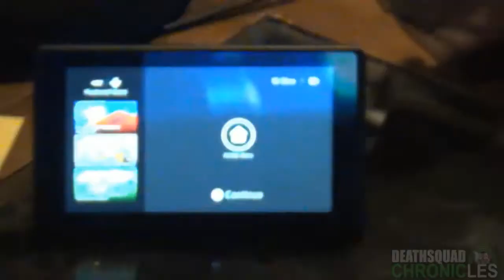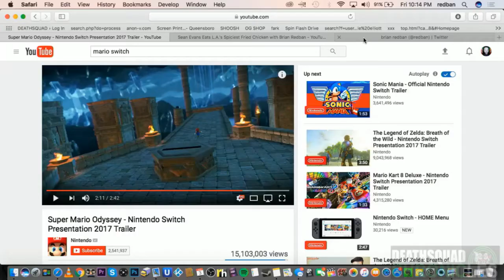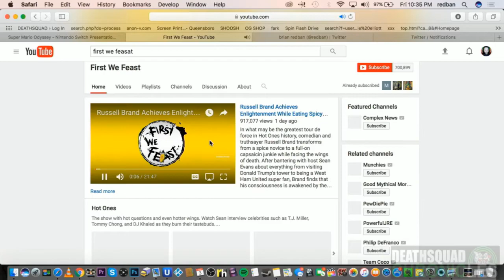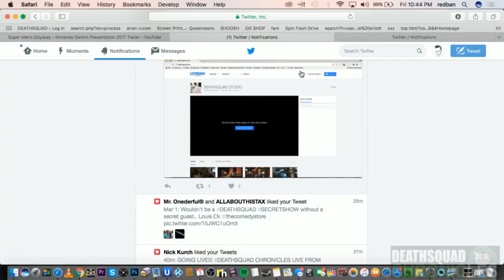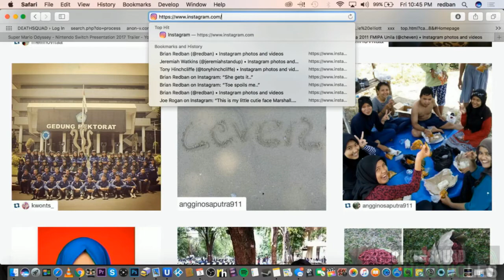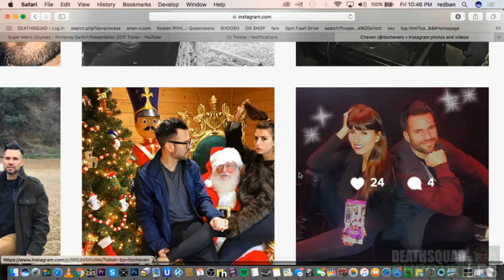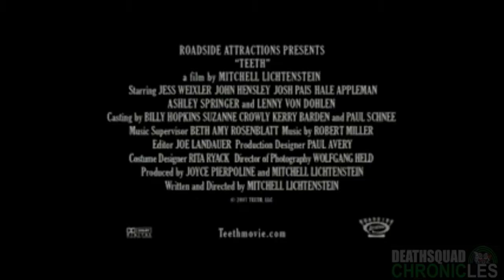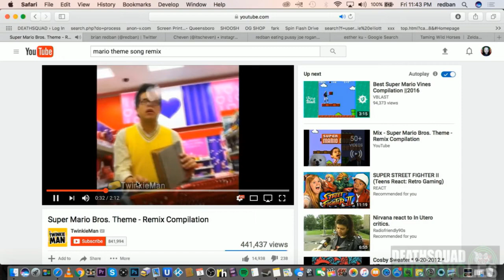DEATHSQUAD CHRONICLES 3 3 2017